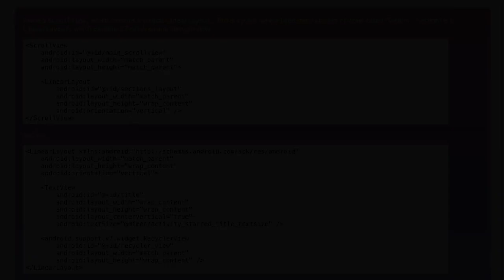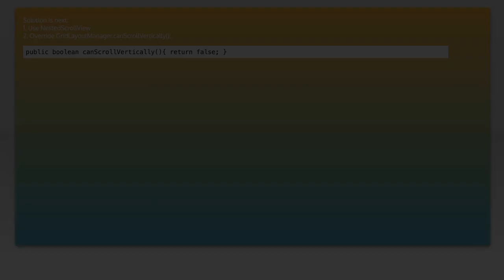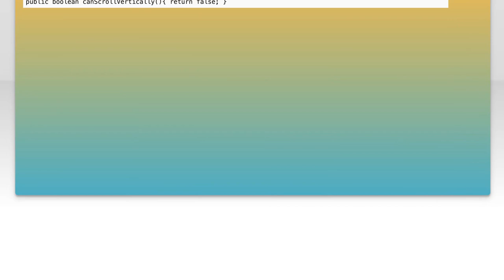RecyclerView Not Wrapping Content in ScrollView: Common Issues & Solutions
In this video, we dive into a common challenge faced by Android developers: the RecyclerView not wrapping content when placed inside a ScrollView. This issue can lead to frustrating user experiences and unexpected layout behavior. Join us as we explore the underlying causes of this problem and provide practical solutions to ensure your RecyclerView displays content correctly while maintaining smooth scrolling functionality. Whether you're a beginner or an experienced developer, this guide will help you troubleshoot and optimize your layouts effectively.

Today's Topic: RecyclerView Not Wrapping Content in ScrollView: Common Issues & Solutions

Related to